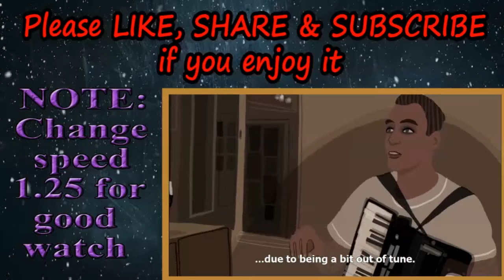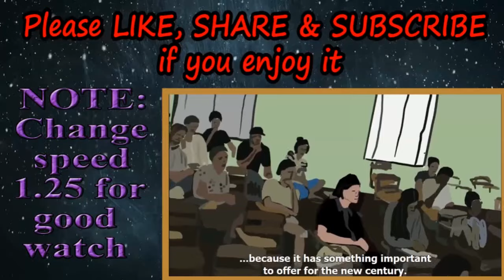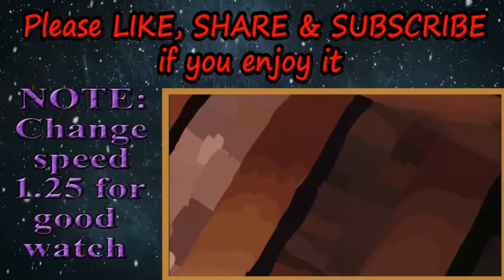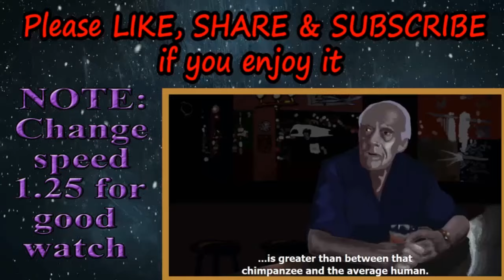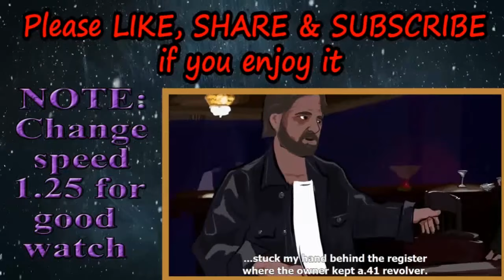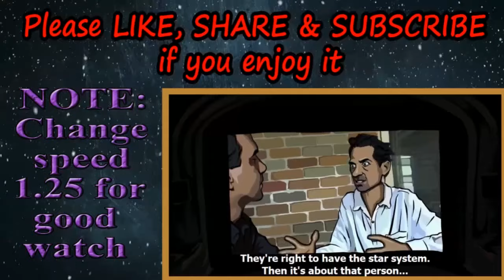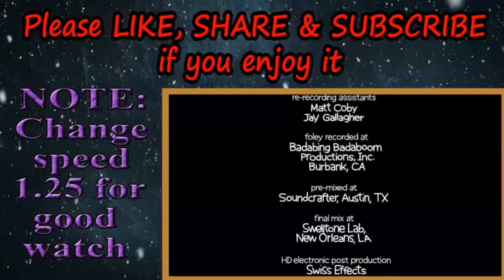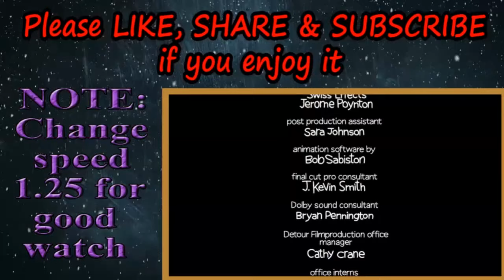Waking Life 2001 In English Full Films - Old Cartoon